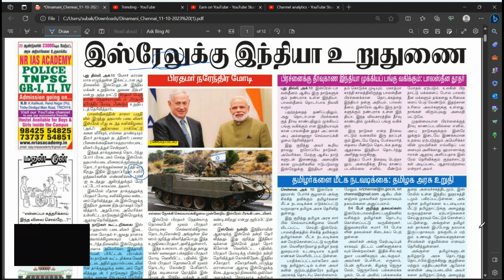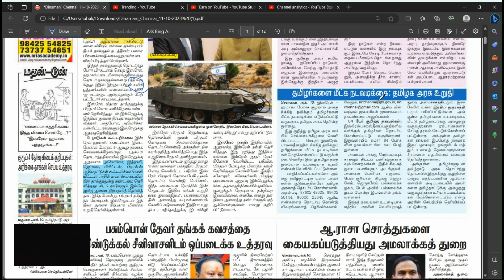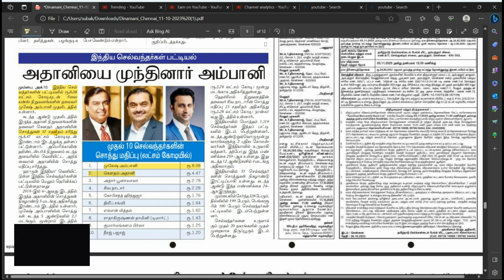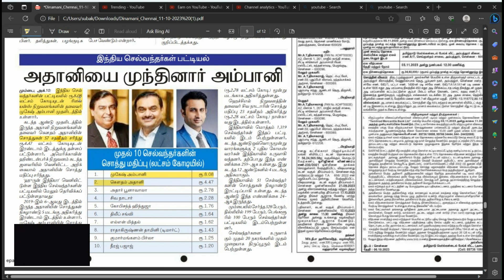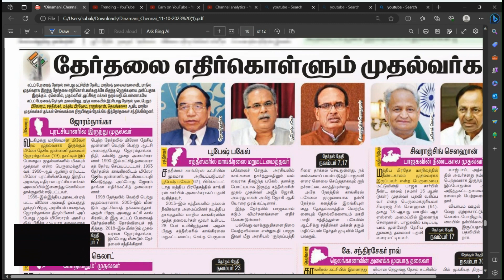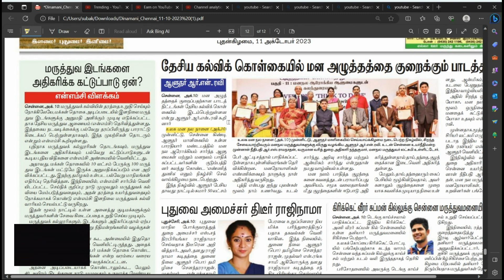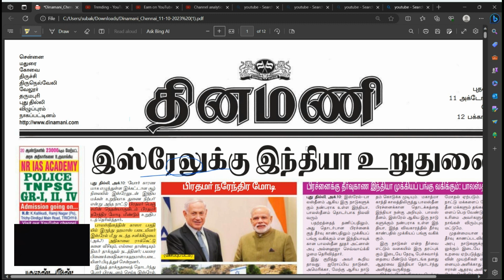NEWS Paper Reading | DINAMANI | 11.10.2023 |Learn With RK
அனைவருக்கும் வணக்கம் 🙏✍️,

          இந்த வீடியோவில் செப்டம்பர் 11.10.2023 நடப்பு நிகழ்வுகள் பதிவு செய்துள்ளேன்👆👆✍️✍️✍️